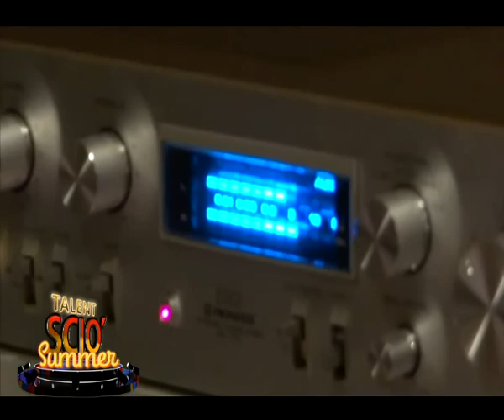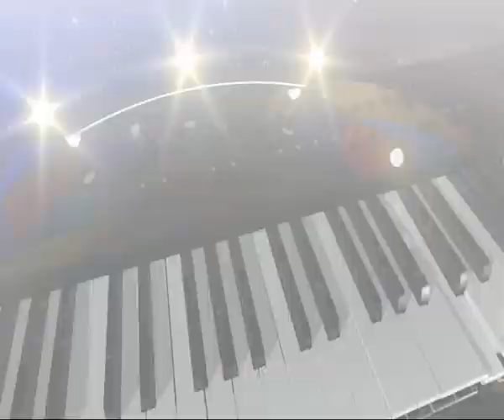Talent Sciò - Puntata del 24 settembre 2016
Programma di Telemia condotto da Pino Gagliano